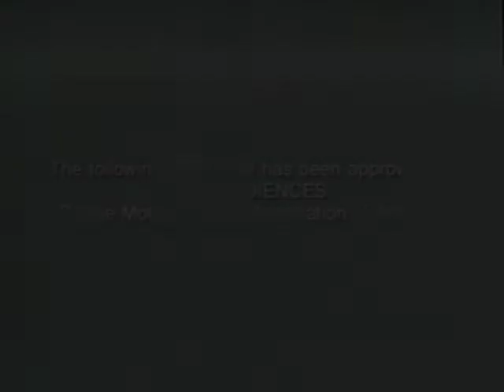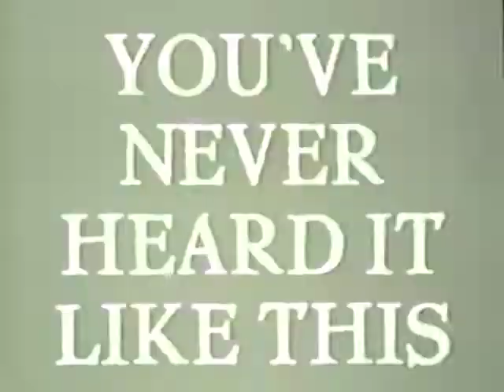Air Force One VHS Previews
Air Force One VHS Previews before the movie starts